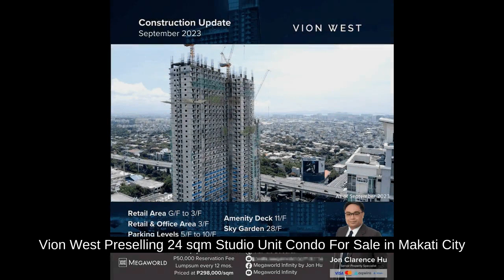Vion West Preselling 24 sqm Studio Unit Condo For Sale in Makati City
Condominium/Apartment Type: Residential Condominium
Number of Bathrooms: 1
Unit Size in sqm: 24.5 sqm.